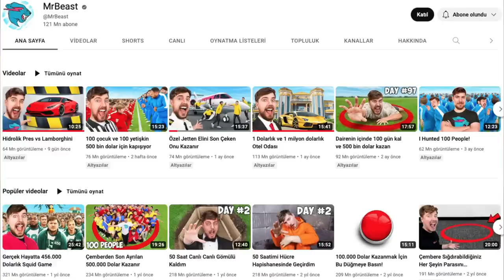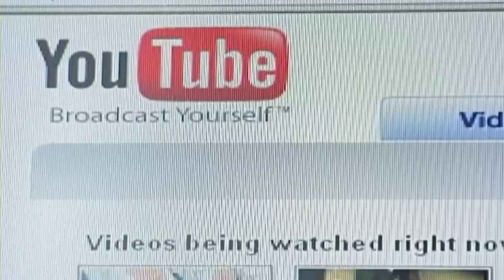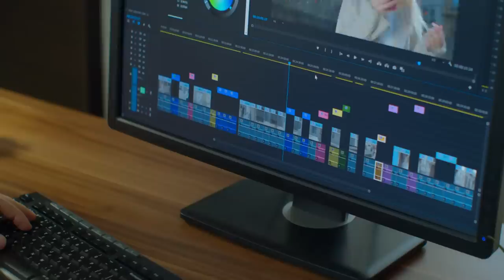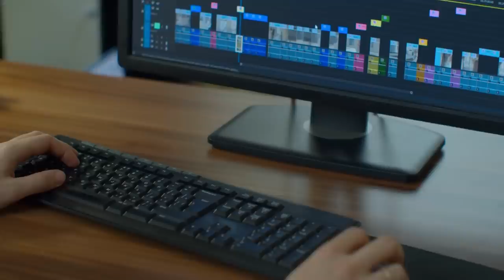İlk Youtube Milyarderi MrBeast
Yaratıcılık ekonomisinin sembol isimlerinden MrBeast'in serveti 1.5 Milyar Dolara ulaşmış durumda. MrBeast hikayesi girişimci olmak isteyen herkes için hem çok ilham verici hem de çok öğretici. Sizler için özetledim.